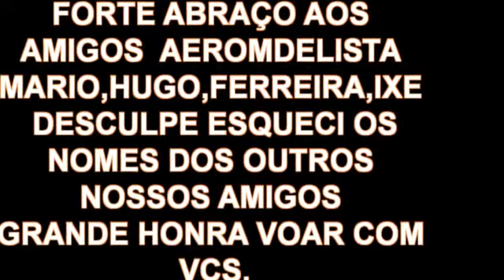Cópia de OBSERVATORIO